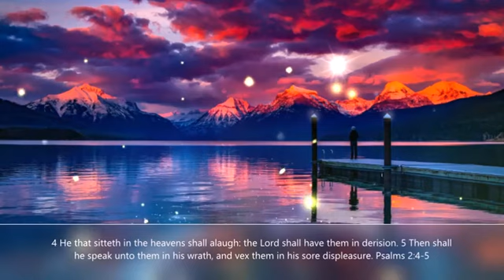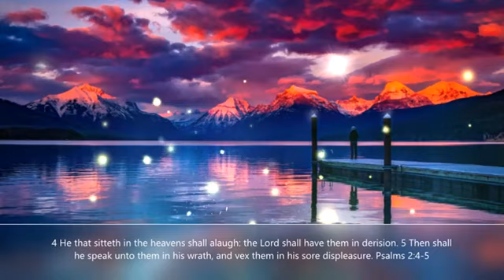4 He that sitteth in the heavens shall alaugh: the Lord shall have them in derision. Psalms 2:4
4 He that sitteth in the heavens shall alaugh: the Lord shall have them in derision. 5 Then shall he speak unto them in his wrath, and vex them in his sore displeasure. Psalms 2:4-5